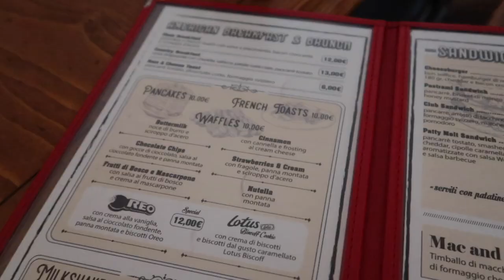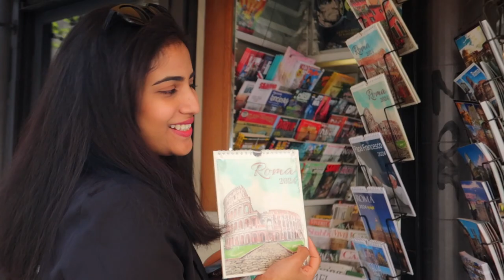life in Italy | citadel premiere, meeting priyanka chopra, richard madden & nick jonas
Hola! I had the opportunity to go to the Citadel Premiere night in Rome with my friends. We met Priyanka Chopra, Richard Madden, Stanley Tucci, Lesley Manville and the Russo Brothers. On the blue carpet, Priyanka was escorted by her husband, Nick Jonas. I'm so excited to share my experience with you!

00:00 Intro
00:24 Pop's Rome
03:33 Piazza Cavour
04:19 Citadel Premiere
08:23 Story time